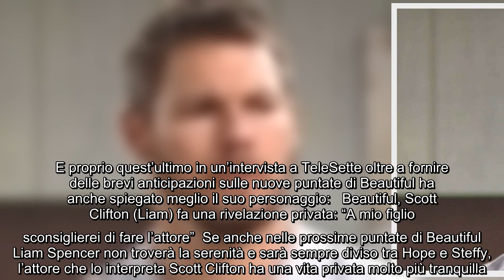Anticipazioni Beautiful, l'attore di Liam svela: "Farà fatica a stare sereno a lungo" Nella longeva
Anticipazioni Beautiful, l'attore di Liam svela: "Farà fatica a stare sereno a lungo" Nella longeva soap americana che va in onda da più di trent'anni